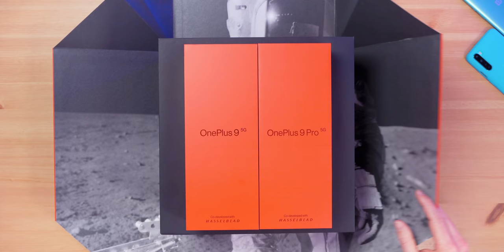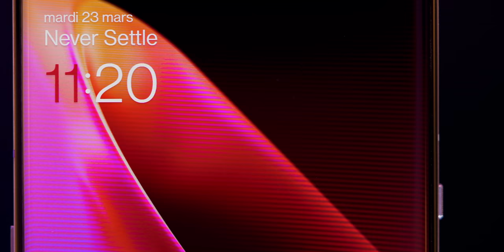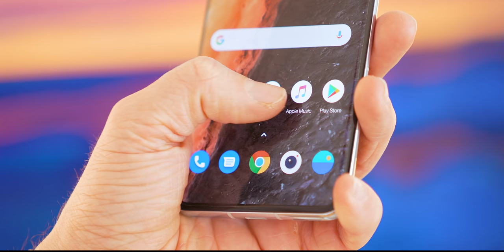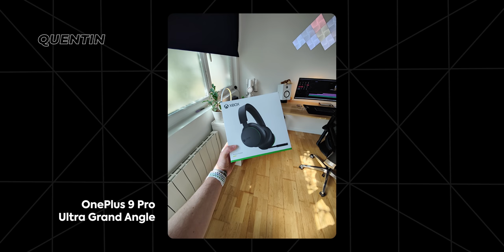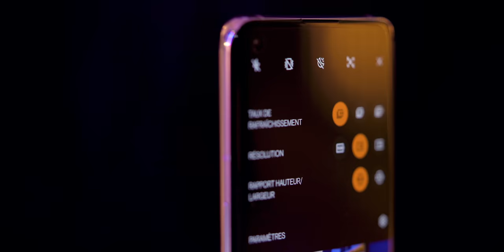OnePlus 9 & OnePlus 9 Pro : CE QUE VOUS DEVEZ SAVOIR !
OnePlus vient tout juste d’officialiser ses nouveaux OnePlus 9 & OnePlus 9 Pro : déballons-les et prenons-les en main !

-5% sur TOUT LE SITE avec le code QUENTIN21
Une partie de cette vidéo est réalisée en collaboration avec Rhinoshield ✌🏻

Précommandes le 23 mars à 16h30 :
OnePlus 9
OnePlus 9 Pro

Mon Matériel !
Samsung Galaxy Z Fold 2
iPhone 12 Pro
AirPods 2
Apple Watch 6
Sony A7III
Sony A6600
Sony 24-70mm f2.8
Sony 55mm 1.8
Sony 16-35mm f4
DJI Mavic Pro